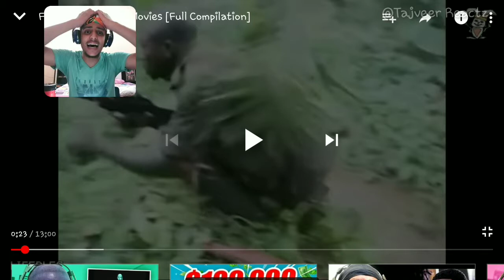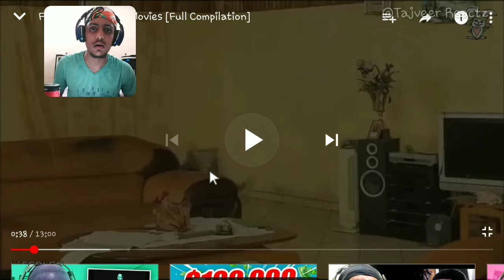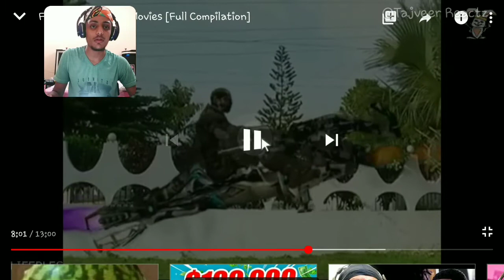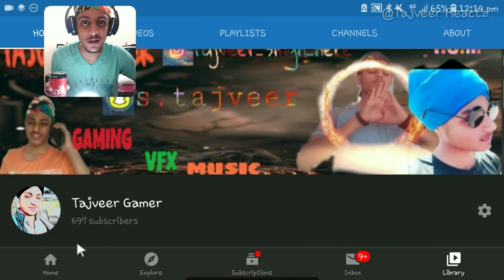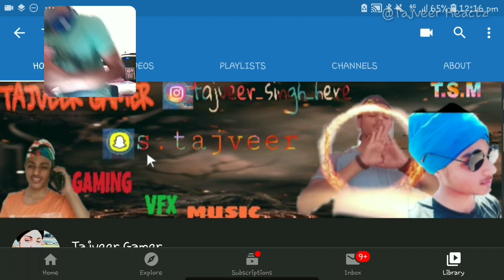AFRICAN EDITION #2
The video was recorded before its a pending video otherwise guyes THANK YOU FOR THE SUPPORT Lets HIT 1K BY END OF 2020 thank you very much 100 likes for the new song to be out 50 likes the trailer will be out stay tuned

TAJVEERSINGH